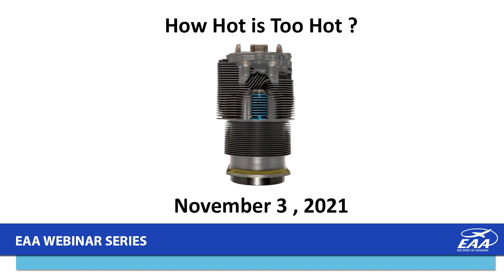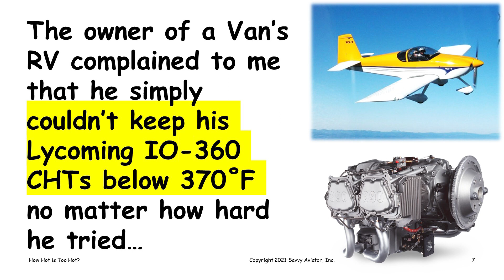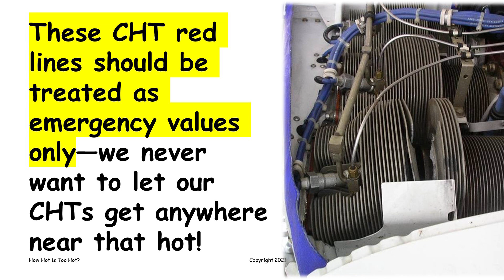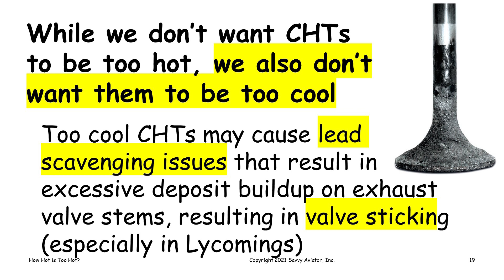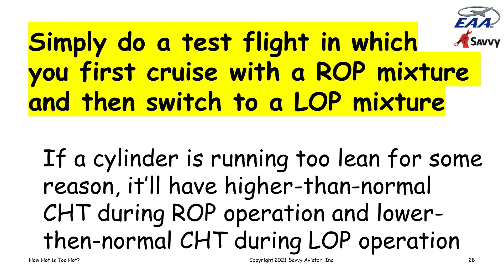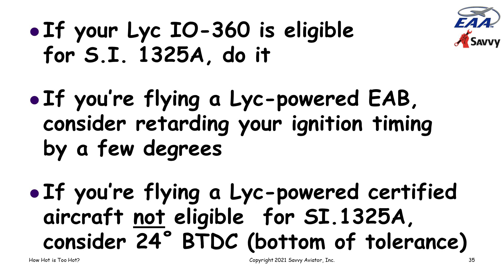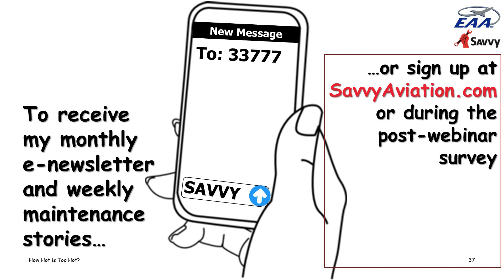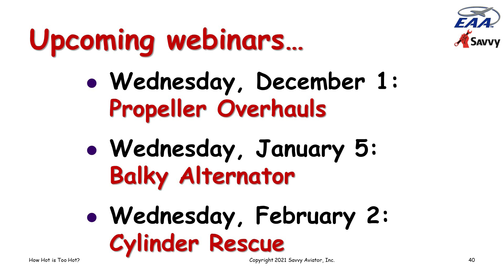How Hot is Too Hot?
Keeping CHTs under good control is one of the most important contributors to piston aircraft engine longevity. But how hot is too hot? Is cooler always better? And if CHTs are too hot, how can you figure out why and what can you do to correct it? In this webinar, Mike Busch A&P/IA offers the operational guidelines and troubleshooting techniques you need to keep your CHTs well-behaved.  Savvy Aviation offers Professional Maintenance Services to owners of General Aviation aircraft, such as: SavvyMx (Professional Maintenance Management), SavvyQA (Expert Consulting), SavvyPrebuy, SavvyAnalysis (Engine Data Analysis) and Breakdown Assistance.